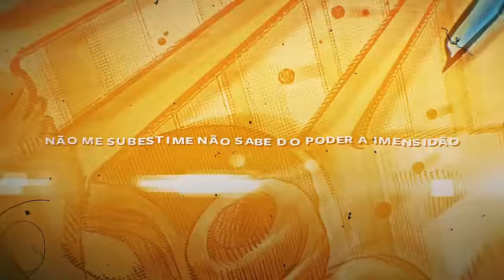Vilões | Tooru e Valentine ( Jojo's Bizarre Adventure ) | D.Y.A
▶ Ouça de Fone para Melhor experiência da Música
▶Perdoe Erros nas Legenda ( Caso Houver )
▶Vê a Descrição aqui Desgraça

▶Gostou da Música?

Não esqueça do Like (É importante)
Comente o que Achou ( Comentários com xingamentos ou algo que possa ofender alguém serão apagados, então não perca seu tempo fazendo algo ridículo assim.)

▶ Ficha Técnica

Voz por : Dya e Mands
Letra por: Dya
Auxiliação na Letra: ...
Mix/Master por: @MixByTec
Edição Visual por: @Evil AMV'S, Rary e Cujas
Beat/Instrumental por: Prod Try
Thumb por: EveeTDRK

▶URT

►@AniRap              ►@D.Y.A                ►@Flash Beats
►@M4rkim             ►@Nathy SC         ►@Okabe
►@TakaB               ►@Gabriza             ►@ORION MC